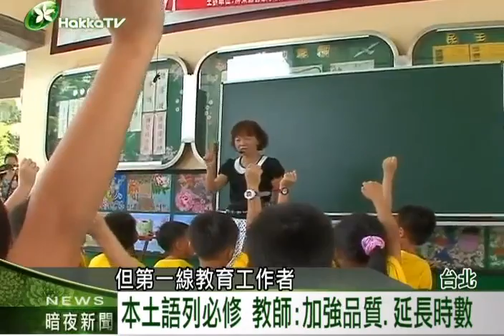2014 0310 3 x264 母語教學 u